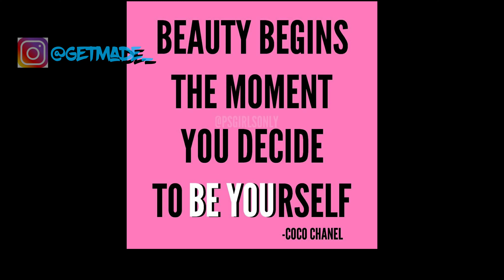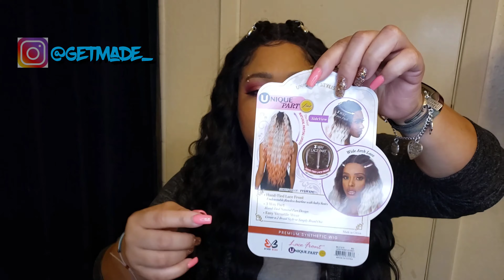Bobbi Boss Sydney - The Summer Hair You Need to Celebrate the End of the Pandemic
Bobbi Boss Sydney

I hope y'all are remaining positive GETMADE Squad..keep checking off that to-do list and once you're done binge watch, read a book, workout, take a long bath..just do whatever you can to rejuvenate and relax now because once we all start working again its going to be crazy playing catch up..Ms. Sydney here is perfect for those summer days and vacation..hopefully any summer vacation plans can still go through safely..let me know what you think of Sydney down below and give this video a thumbs up to let me know you're hanging in there

Unit:  Bobbi Boss Synthetic Hair Unique Part Lace Front Wig - MLF375 SYDNEY
Color:  2